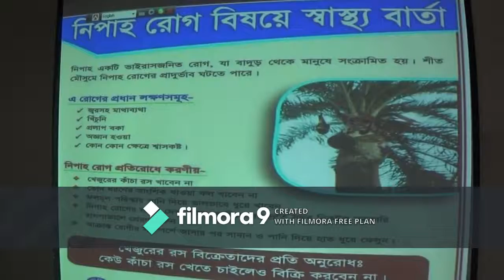ঝিনাইদহে নিপাহ ভাইরাস প্রতিরোধে কর্মশালা অনুষ্ঠিত -শীষ টিভি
ঝিনাইদহে নিপাহ ভাইরাস প্রতিরোধে কর্মশালা অনুষ্ঠিত -শীষ টিভি- বিস্তারিত জানতে ক্লিক